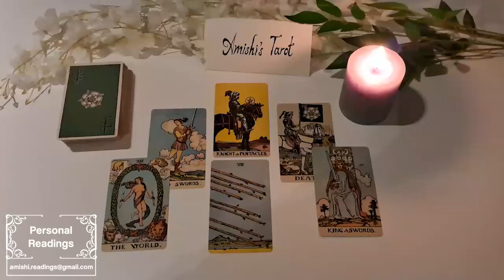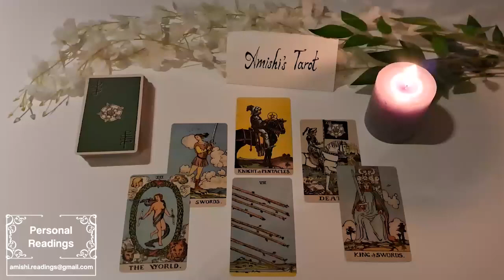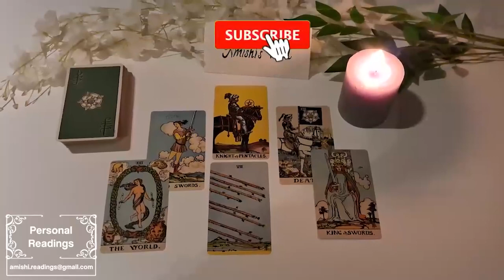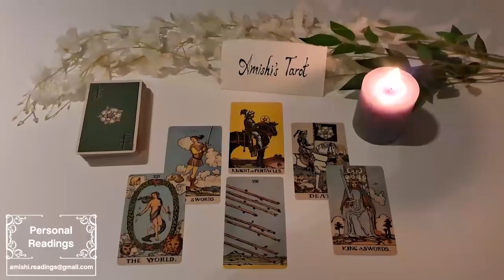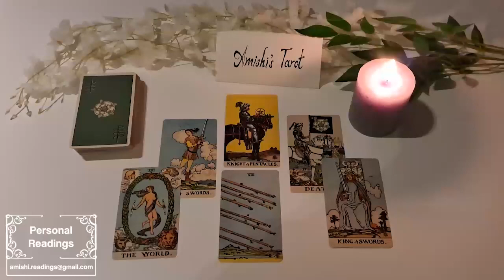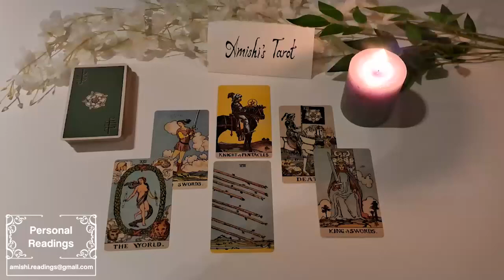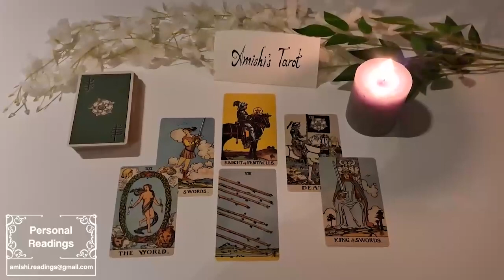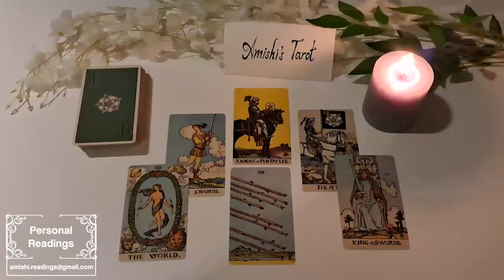TAURUS 🤗 This person KNOWS YOU are the ONE they want to LOVE! Your BEAUTY CANNOT be REPLACED❤️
IGNORE THIS

Taurus Love
Taurus 2023
Taurus today
Taurus June